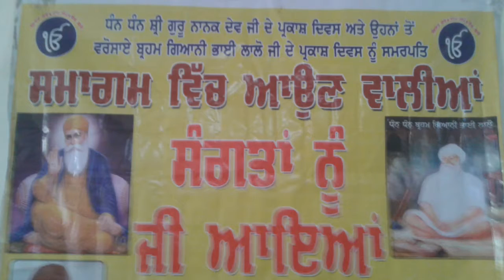ludhianacitylive.com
Press Report of 568 the birthday programme of Braham Giani Bhai Lal ji which was celebrated at ,Gurdwara Baba Vishavkarma Bhàvan at Shimlapuri Ludhiana in which recited Kirtan, Katha Kavisary poetry by so many prominent jathas regarding Bhai Lalo birth and meeting with Shri Guru Nanak Dev Ji                              Stage Secy Hardev Singh Kalsi hold all the control and recited Katha on the life sketch of B G Bhai Lalo Balbir Singh Kalsi thanks of all visitors and at last guru Ka langar distributed to all Sangat